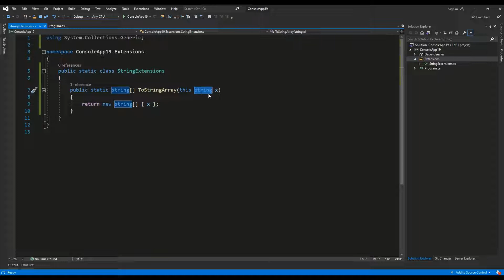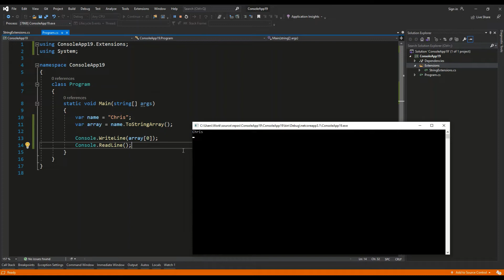Extension methods in C#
In this video I explain the extension methods in C#.